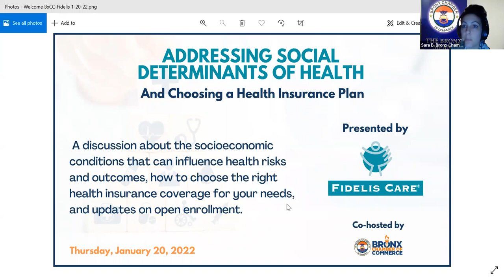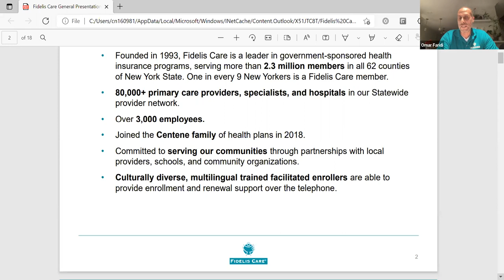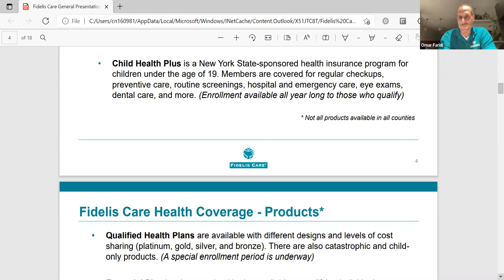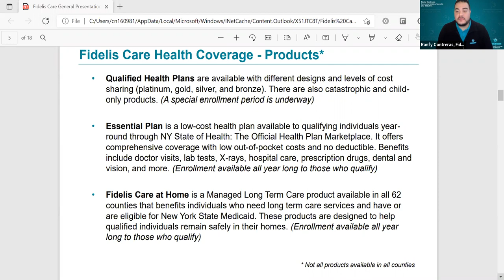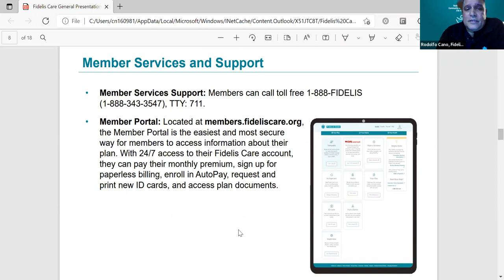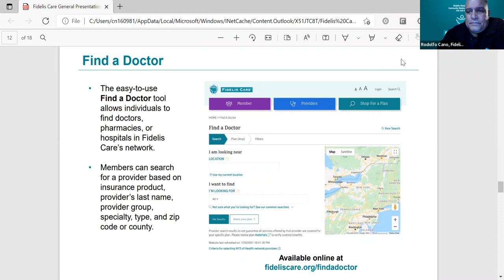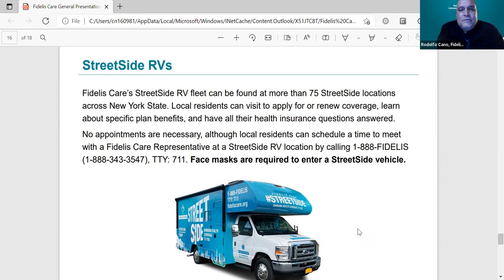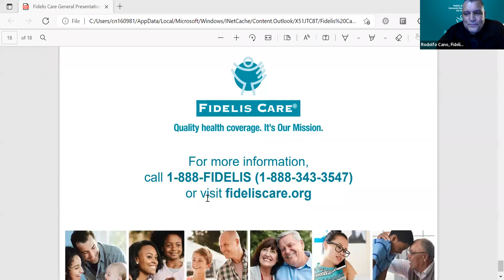Bronx Chamber-Fidelis Care January 20, 2022 Webinar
Addressing Social Determinants of Health and Choosing a Health Insurance Plan

Representatives discussed the socioeconomic conditions that can influence health risks and outcomes, how to choose the right health insurance coverage for your needs, and updates on open enrollment.